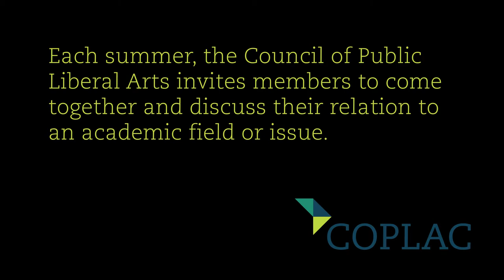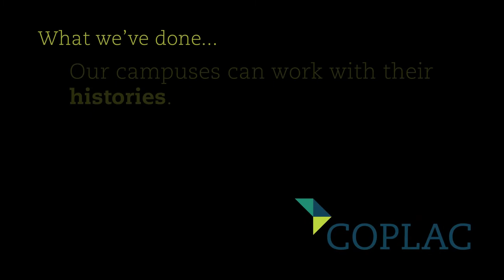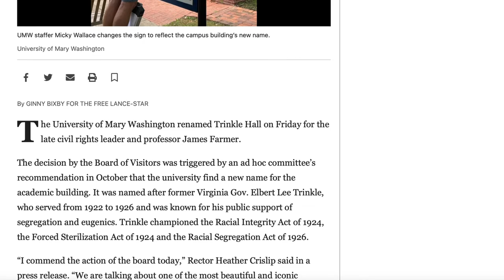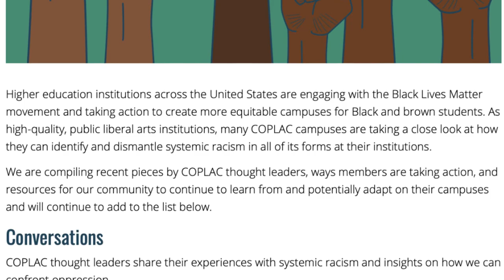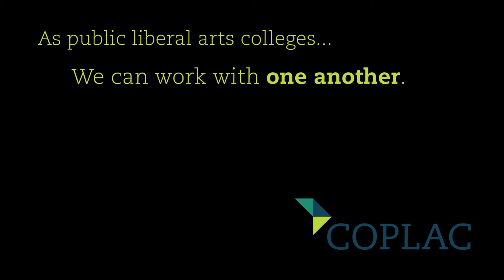COPLAC Summer Institute 2021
How can public liberal arts colleges advance racial justice? That's the question we set out to answer during the 2021 COPLAC Summer Institute. Find out more on the COPLAC